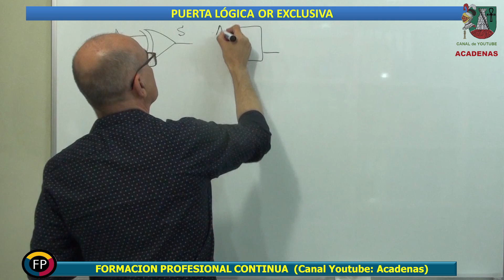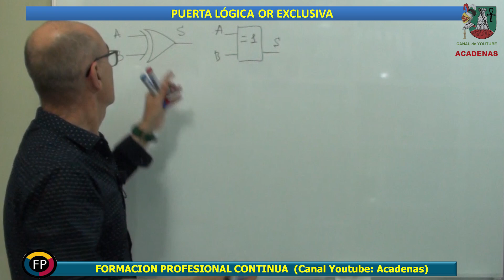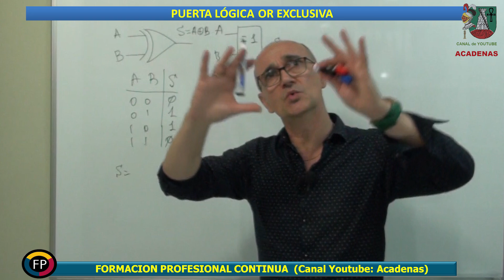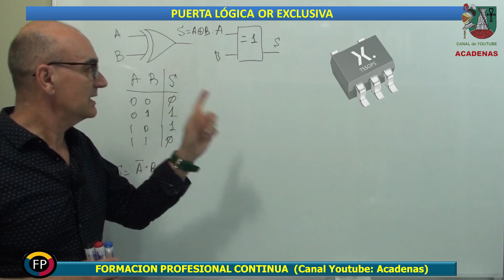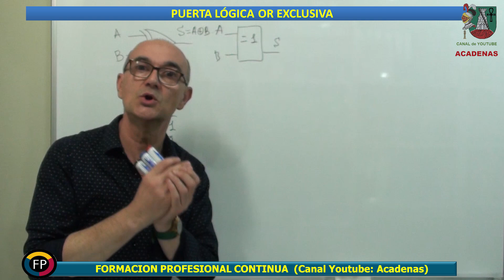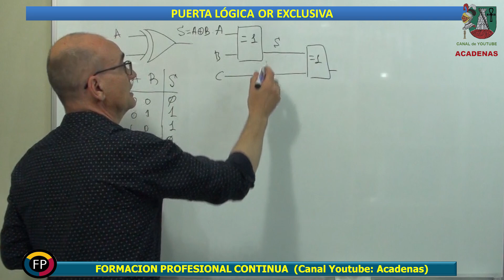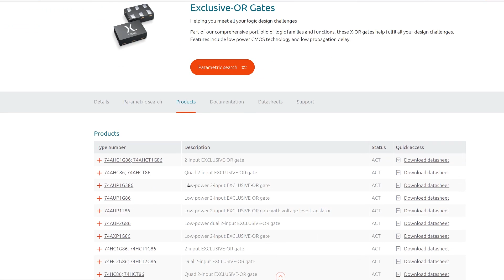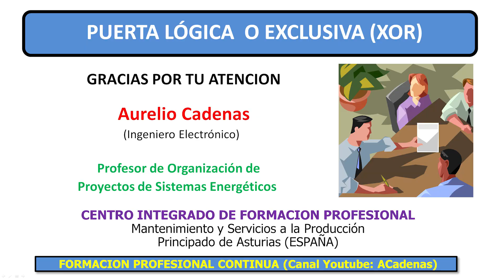Dos formas de ver como funciona puerta OR exclusiva (XOR) y se amplia (Clase 10)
En este videotutorial te explicare con detalle dos formas de ver como es el funcionamiento de una puerta O-Exclusiva (XOR), que circuitos integrados tienes en el mercado y como ampliar el numero de entradas.